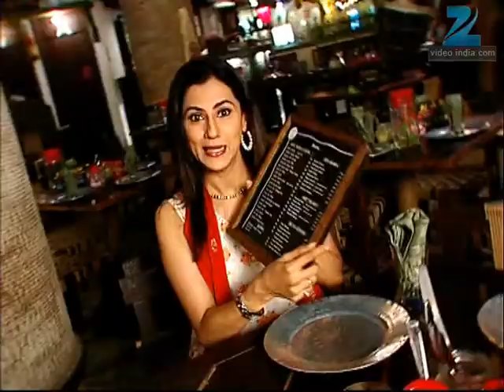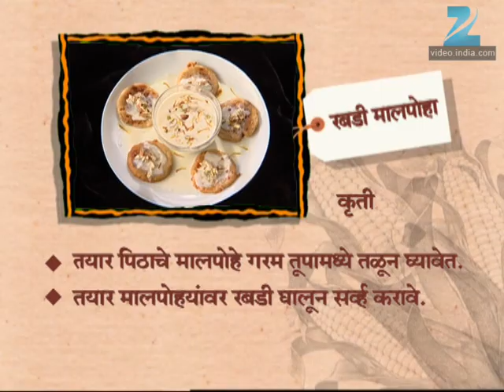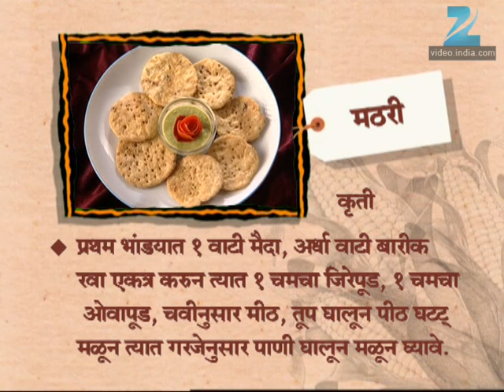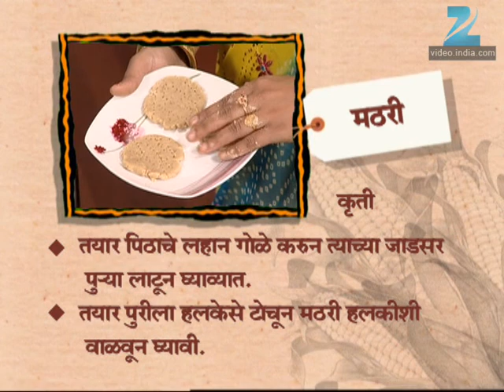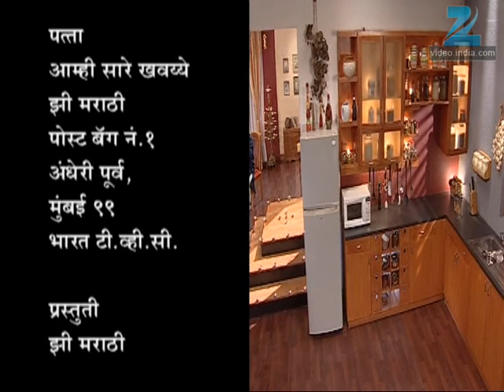Aamhi Saare Khavayye | Zee Marathi Cookery TV Show | Full EP - 139 | Prashant Damle, Sankarshan